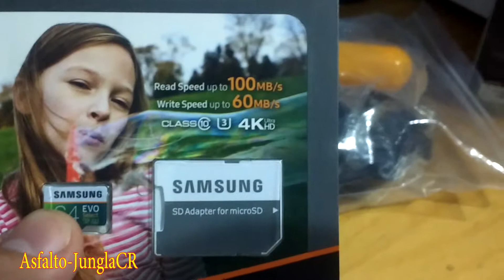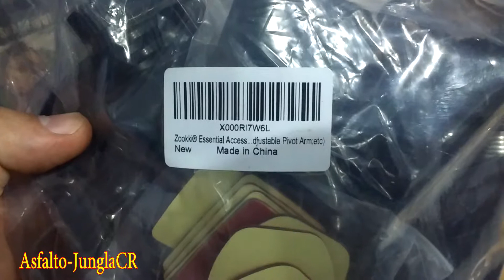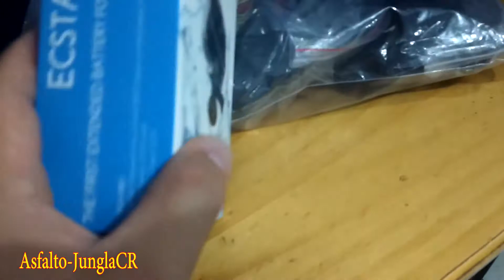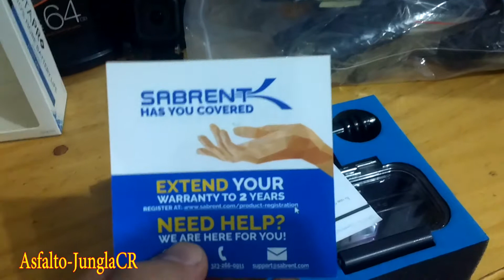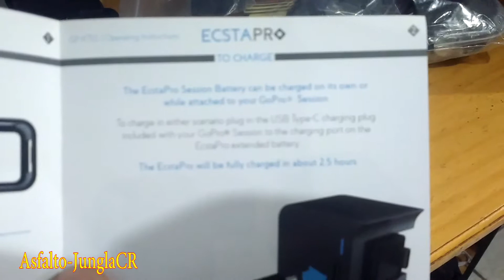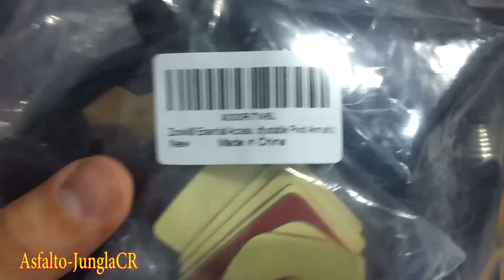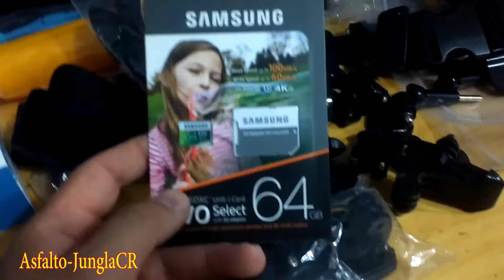A-JCR Accesorios GoPro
A la Jungla también llegan paquetes de Amazon.

Acá unos accesorios que me llegaron para la cámara de la moto.

Saludos!